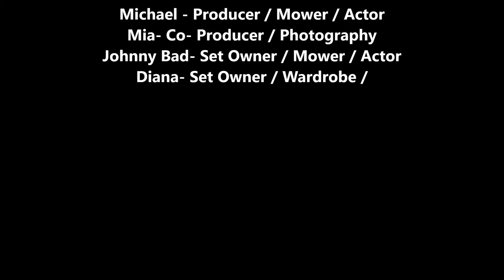Idaho Lawn Movie August 2017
How to mow your lawn in under 2 minutes